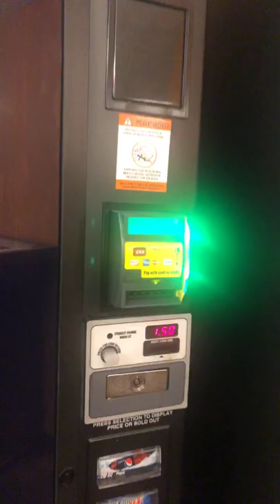2019 Futrall Hall | UARKHOME Live!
This video is best watched in vertical mode on a mobile phone.